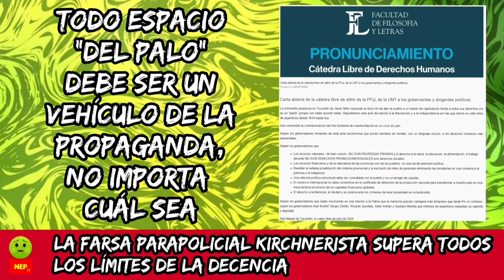El "CHACHO 00000024": una nueva fantochada militando para la OligarKía Peronista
00:00 - Introducción al informe.
01:38 - La Farsa Parapolicial ya supera todos los límites de la decencia.
03:32 - Una nueva cadena de parapolicialaje descuidada de los KomuniKagadores.
04:53 - Génesis de la farsa del veloz circulante “CHACHO 00000024”.
05:53 - La espiral de la náusea de ensobrades en la Rioja y el “CHACHO 00000024”.